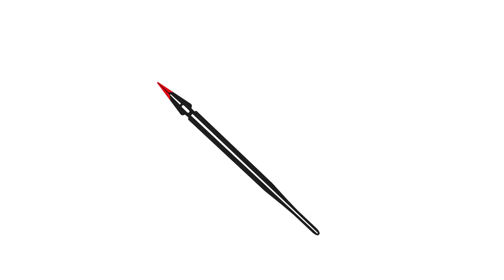João Bosco | Agora Eu Sou Diretoria (Vídeo Oficial)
Vídeo oficial de João Bosco interpretando a canção "Agora Eu Sou Diretoria" do álbum "Aldir Blanc Inédito".

Voz e violão: João Bosco
Arranjo e piano: Cristóvão Bastos
Baixo acústico: Jorge Helder
Cavaquinho e percussão: Pretinho da Serrinha
Trombone: Vittor Santos

Ouça agora o álbum "Aldir Blanc Inédito" na sua plataforma digital favorita

Já se tornou um clichê lembrar que Dorival Caymmi chamava Aldir Blanc de “Ourives do Palavreado”. Mas é impossível não se remeter à declaração ao imaginar quantas pepitas de ouro o prolífico compositor carioca deixou guardadas, à espera de quem pudesse lapidá-las. Algumas dessas joias vêm à tona agora, no álbum Aldir Blanc Inédito, em que grandes nomes da música brasileira, amigos e admiradores de Aldir, interpretam 12 canções inéditas.

Com arranjos de Cristóvão Bastos e produção musical de Jorge Helder, o projeto gravado de julho a agosto deste ano, seguindo todos os protocolos necessários, estabelece uma transversal do tempo dos parceiros de Aldir. Vai de João Bosco (com quem fez diversos clássicos desde que se conheceram, em 1970), passa por Guinga, Moacyr Luz e Cristóvão Bastos, e chega a Alexandre Nero, último parceiro de Aldir.

"Aldir Blanc Inédito" abre com João Bosco interpretando um daqueles típicos sambas da parceria Bosco/Blanc, que retratam o clima da boemia carioca. A música foi feita para uma campanha publicitária de cerveja por volta de 2013/2014, mas não foi aproveitada. João juntou várias ideias de Aldir e fez uma segunda parte. Ao completar a canção, batizou-a de “Agora eu Sou Diretoria”. Para João, agora que está lá em cima, Aldir é diretoria.

"Aldir Blanc Inédito" é a prova de que a poesia de Aldir permanecerá reverberando. A esperança equilibrista sabe que o show de todo artista tem que continuar.

por Renato Vieira

AGORA EU SOU DIRETORIA
(João Bosco e Aldir Blanc)

Oba, chegou a nossa hora vamos lá comemorar
Ô manda aí um montão de copo
O bicho vem pra pegar
Louras sambando aqui na mesa
Entre a coxinha e o camarão
Esquentam a levada desse samba
Puxado a cavaco e violão

Entrei pra escola da alegria
Passei no vestibular
Toda chefia principia
Um jeito de governar
Mandei uma filosofia
Feliz é quem na Diretoria
Apóia a charanga e a poesia
Na base da só simpatia

Eu tô na foto da folia
Eu tô vendendo simpatia
E membro da Diretoria
Agora eu sou
Eu sou mesmo um show
Driblo um, dois, três e...

Como é que pode a danada,
Tal a chuva de verão
Pingar gotículas de sol
Num traquejado coração
De supremo, em minha vida
Tem Drummond, João Cabral
Amo a bola dividida
O mar e o canavial!

Eu tô no bar, Eu tô na roda
Eu tô no samba, Eu vou na bola
Agora eu sou
Driblo um, dois, três
E é...Gol!!

Vídeo e Edição: Arthur Berbat